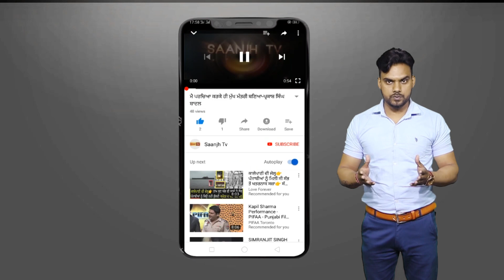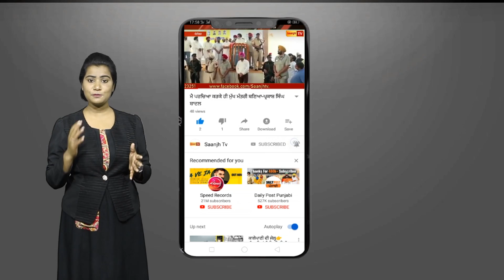ਫਿਲੌਰ ਵਿਖੇ ਅੋਰਤਾ ਦੀ ਲੱਗੀਅਾ ਲੰਬੀਅਾ ਕਤਾਰਾ ਦੋਰਾਨ ਅਾਪਸ ਵਿਚ ਖੜਕੀ ਕੀਤੀ ਕੁੱਟਮਾਰ,LADIES ਪੁਲਿਸ ਮੋਕੇ ਤੇ ਪਹੁੰਚੀ